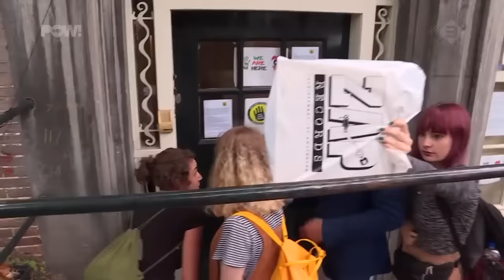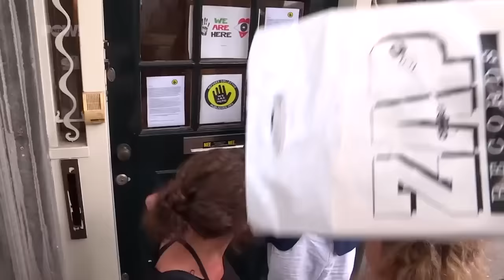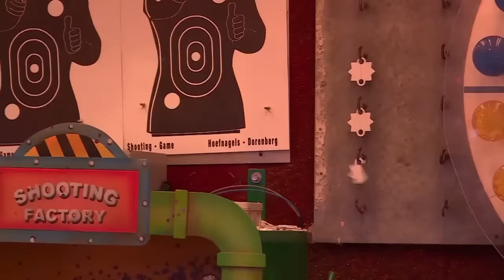Het beste van Mark Baanders (slijptol) - PowNews #1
Welkom op het kanaal van LouterCompilaties dit is hét kanaal voor de beste en grappigste compilaties.

Vandaag de allereerste compilatie van PowNews verslaggever Mark Baanders. Bij menig persoon ook wel bekend als slijptol.
Met dank aan het beeldmateriaal van PowNed.

P.S: het paardje in de banner en in ons logo is nog op zoek naar een naam, weet jij een leuke?